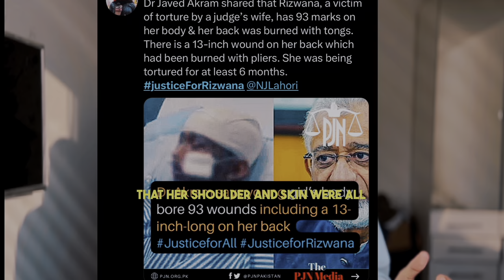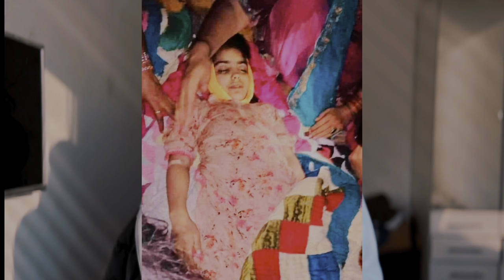CHILD LABOUR /ABUSE - A Pertaining Challenge To Tackle In PAKISTAN - By Hussain